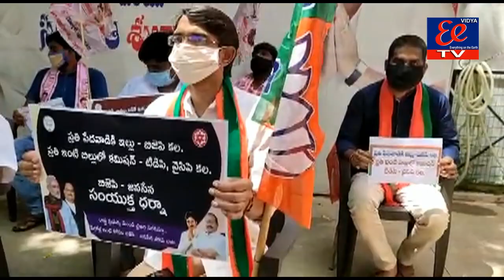అవినీతి పై శ్వేత పత్రం విడుదల చేయాలనీ కోరుతున్న జనసేన నాయకులు పంతం నానాజీ..